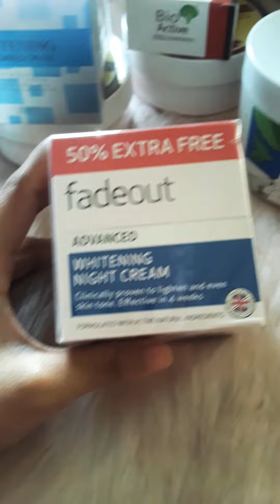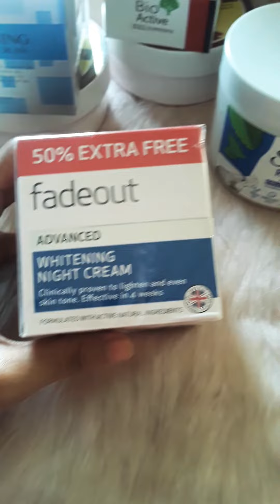তকের দাগ রিমুভ করে স্কিন ব্রাইট করতে মেডিকেল টেস্টেড কোন ক্রিম ব্যবহার করবেন।